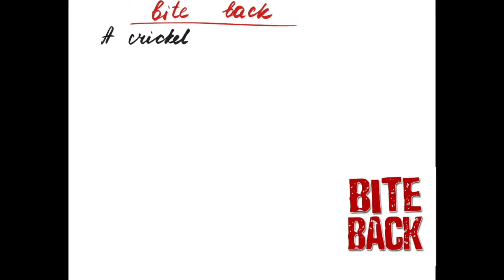Bite back (phrasal verb)